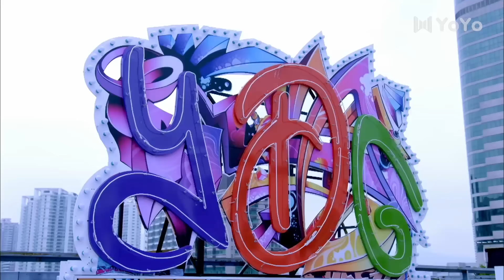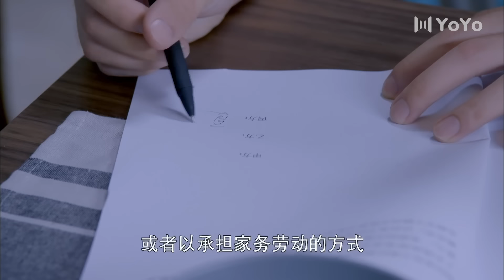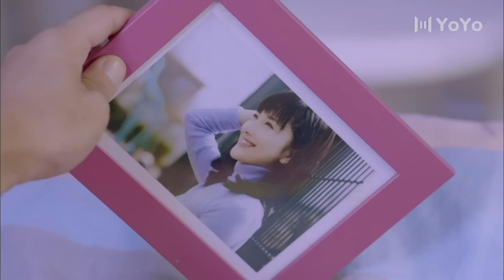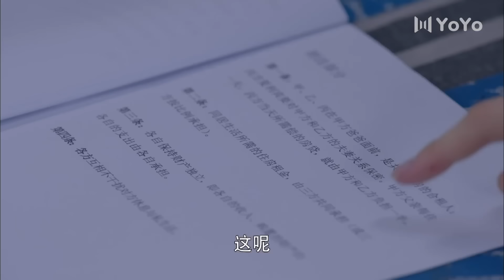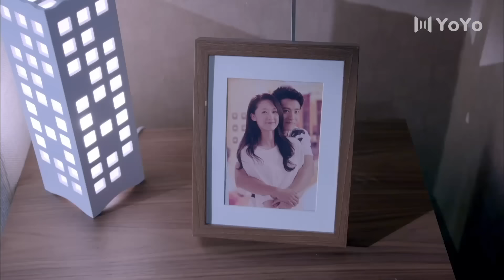【2023情感剧】半熟男女 EP05（雷佳音/袁姗姗/张峻宁/张雯）